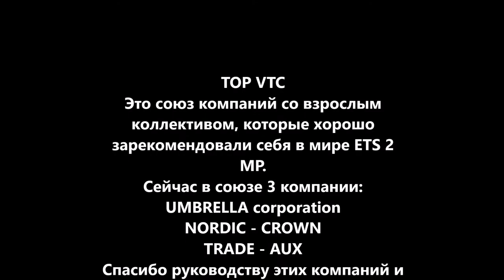TOP VTC ETS2 MP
Союз топовых, виртуальных транспортных компаний ETS 2 MP